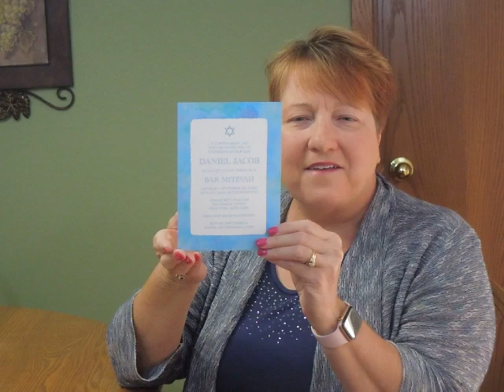Bar Mitzvah Invitation - Blue Watercolor Border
Demonstration of the Blue Watercolor Border Bar Mitzvah Invitation from Invitations4Less.com.